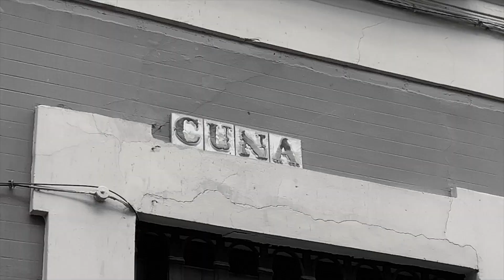Graduación Formación Profesional Salesianos Triana. Curso 2022/23